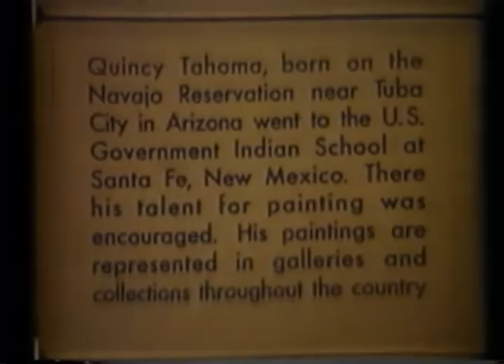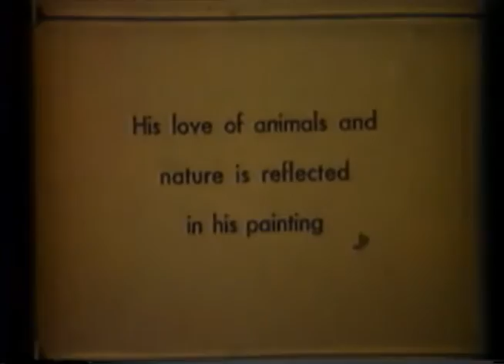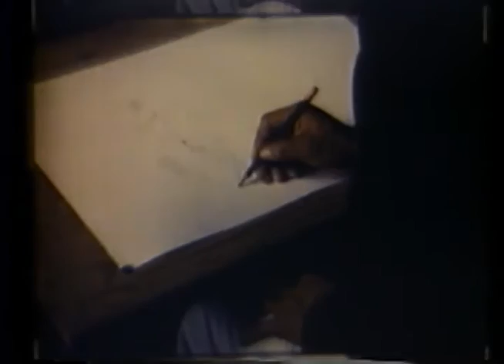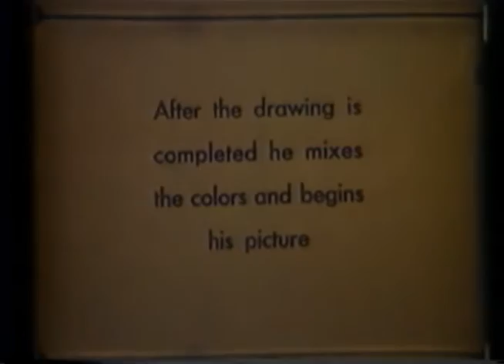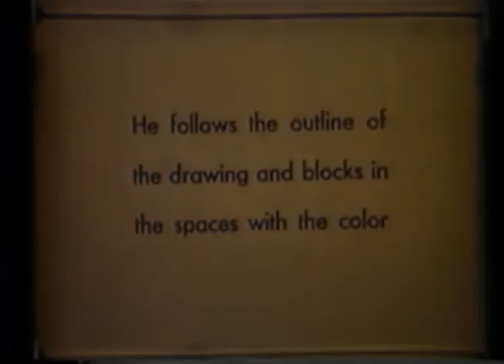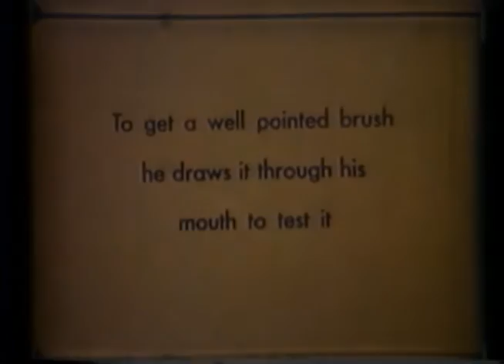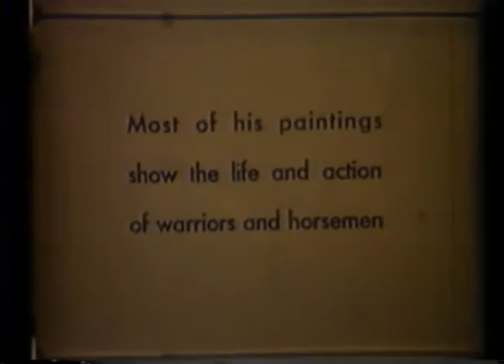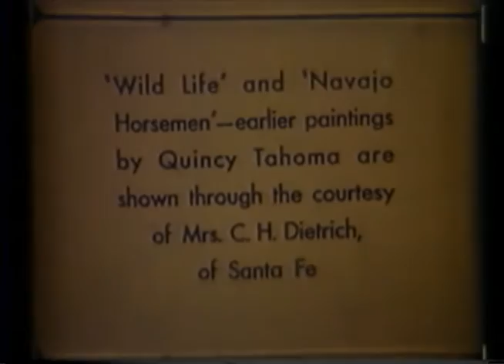TEMPERA PAINTING BY QUINCY TAHOMA, A NAVAJO INDIAN, ART INSTRUCTIONAL FILM: On the process of Qu...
ART INSTRUCTIONAL FILM: On the process of Quincy Tahoma's painting of a cowboy on a pinto pony. Reel 1: Shows the country around the Navajo Indian Reservation, Arizona. Tahoma finishes building his hogan. He sketches his subject, mixes colors, and blocks in the color. Reel 2: Tahoma outlines the painting, and shows the finished work. Closeups of several paintings, all of which depict nature and animals.

Creators: Harmon Foundation (Most Recent)
From: Series: Motion Picture Films on Community and Family Life, Education, Religious Beliefs, and the Art and Culture of Minority and Ethnic Groups, ca. 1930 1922 - ca. 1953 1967
Collection H: Harmon Foundation Collection
localIdentifier: H-HF-217
naId: 94960